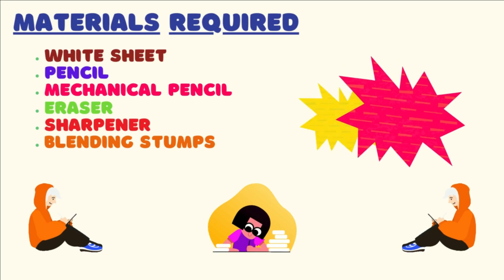Cap pencil sketch | Cap pencil sketch for kids | Cap how to draw | school | disney cartoon